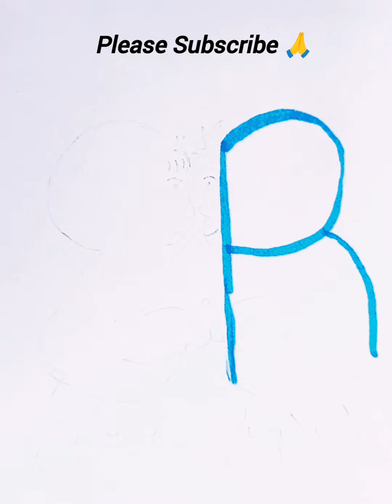Drawing with A and B / drawing of girl and boy